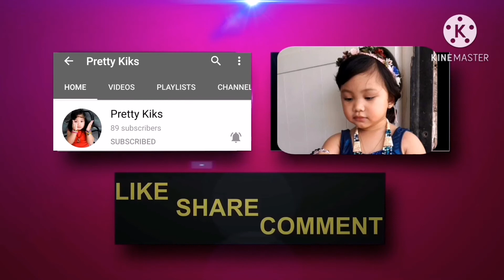Bump Car || with Daddy Mike || Pretty Kiks